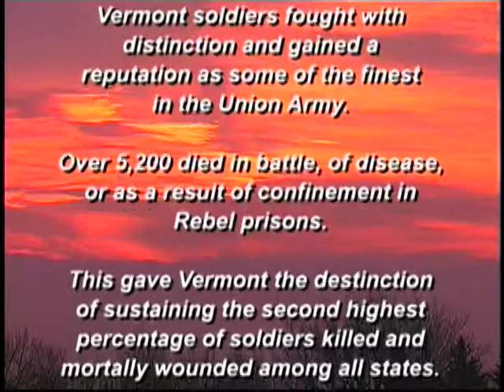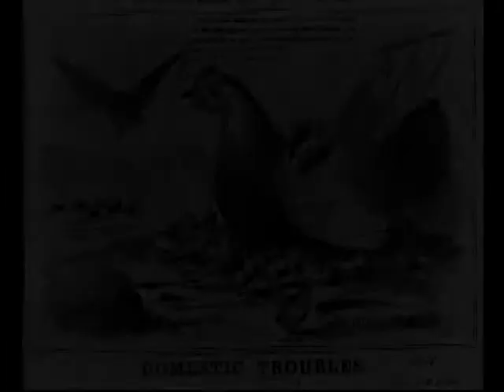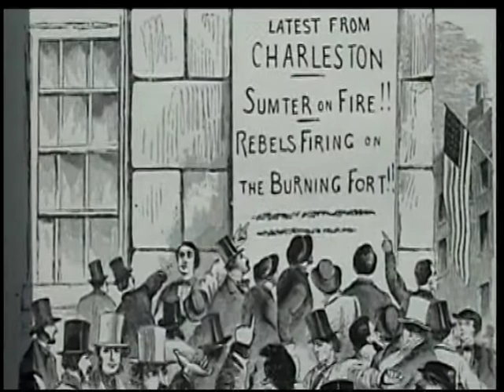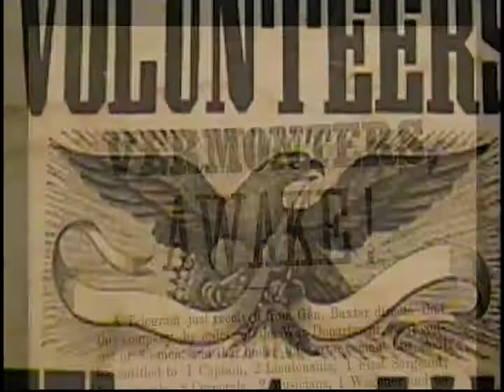The Road to Gettysburg: The Story of the Second Vermont Brigade: Chapter 1 The Road to War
A Civil War documentary about Vermont. The story of the Second Vermont Brigade at Gettysburg. Part 1 of 10.  The Road to War.